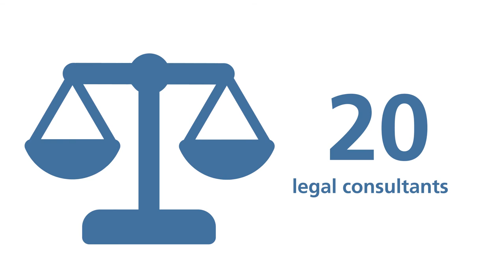IBAHRI annual review 2018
short animation with highlights from the International Bar Association's Human Rights Institute annual review 2018